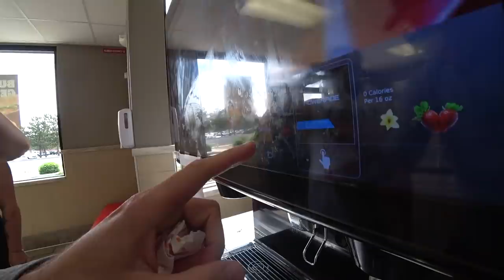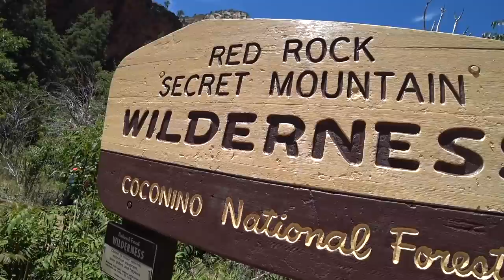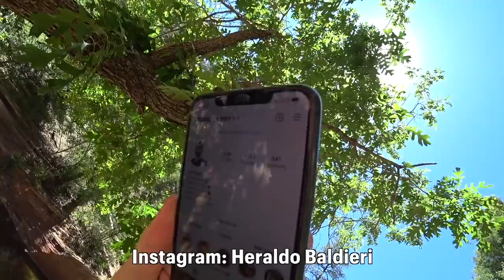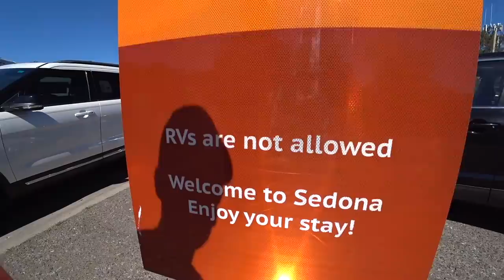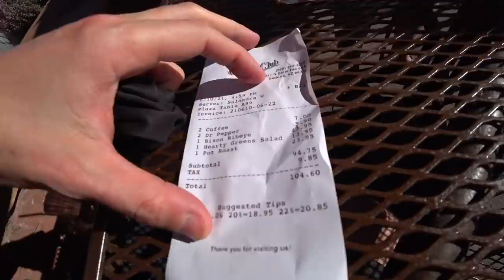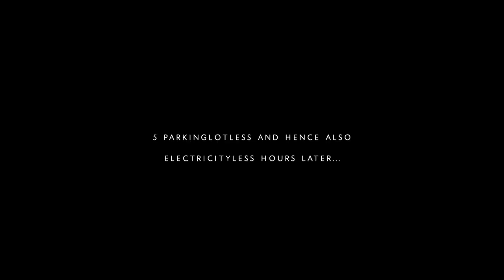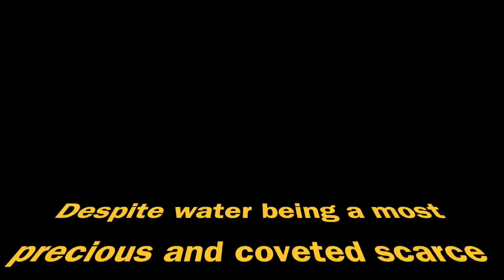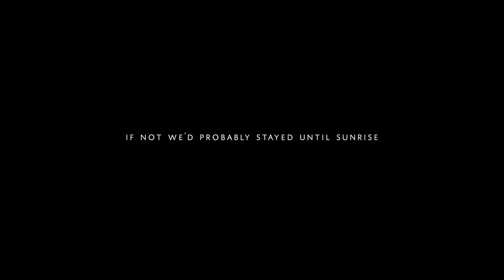The Walmart Survivalists 🇺🇸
■ ARIZONA, SEDONA: After spending the night in a Walmart parking lot  as there was nowhere else we could park our RV over night, we set out in search of a quality breakfast! The choice fell on Burger King washed down with an afternoon hike and the finest bud light Walmart had on their shelves.

But after an incredible day an old dilemma floats to the surface. with every RV park in the region full yet again... where are we going to park and sleep for the night? 🤔

 Liking the videos you watch help increase their reach on YouTube 🙏